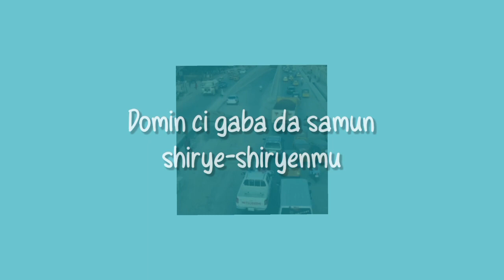Ci gaban Sharada muka sanya a gaba ba dare ba rana - Yusuf El-Samad